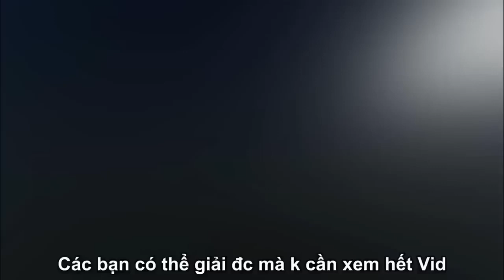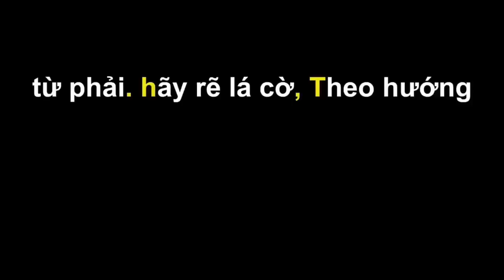Latest Doraemon episode without zooming effect